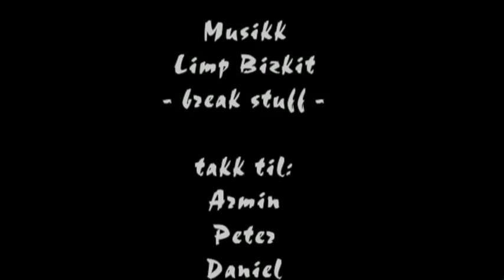Breakstuff (Lundheim Classic 2007-2008)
Musicvideo made by Video/Tv students at Lundheim folk high school, Norway.